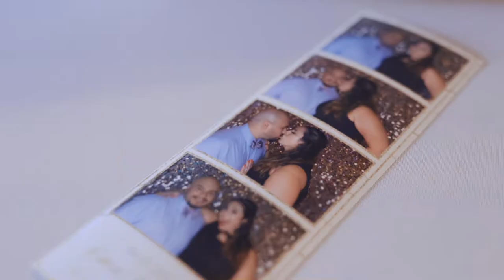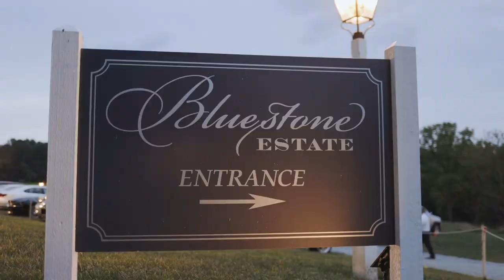Kiara & Neil Wedding at Bluestone Estate, Lancaster PA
What a romantic and classy wedding this was. Mr. and Mrs. Neil Buettner were phenomenal to collaborate with and without a doubt, had an excellent taste in music! It was surely a wedding that I felt proud and honored to experience.

HMU: Bristle and Prim IG:@bristleandprimweddings
Brides Makeup/Photography: Anna Lazarides
DJ: Joey Orama  IG: @ oramaproductions1
Florals: Ann's Garden IG: annsgardenbelair
Photography: Anna Lazarides IG:@beautybyanna_ photography
Videography: Lee Russell Films  IG: leerussellfilms
Venue: Bluestone Estate  IG: @bluestoneestate
Catering: Simply From Scratch: IG: @simplyfromscratchinc
Dress: Lilla's Bridal  IG: @Lilliasbridal
Rentals:
A to Z: IG: @a_to_z_event_rentals
Treasured Events: IG @treasured.events
Freedom Farm Tables: IG: @freedomtables
White Glove Rentals IG: @whitegloverentals
Sparklers: CTL Entertainment IG: @crossingthelineent
             with Jesse Baker Event Co: IG: @ bakereventco
Espresso Bar:  Alba Espresso